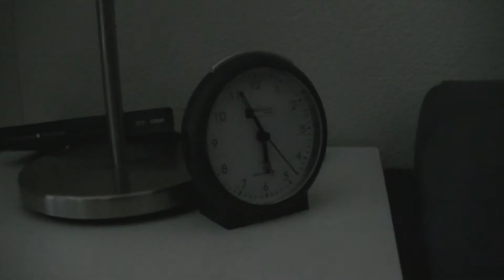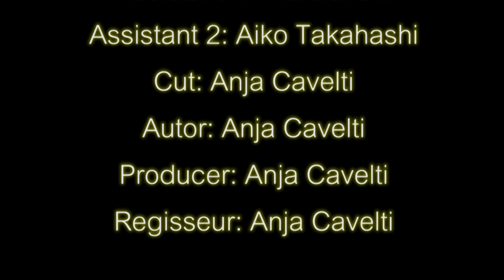Stop Motion - Anja Cavelti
Anja Cavelti, Ems Chemie
ÜK Multimediaprodukte erstellen bei Andi Jud